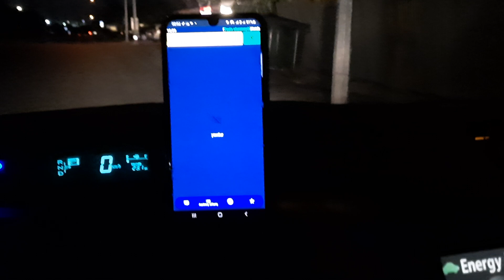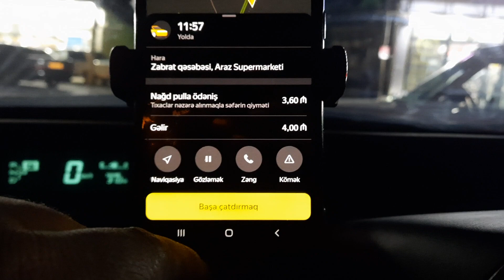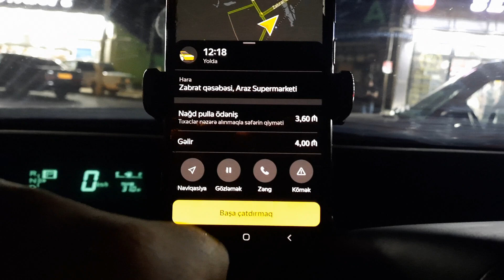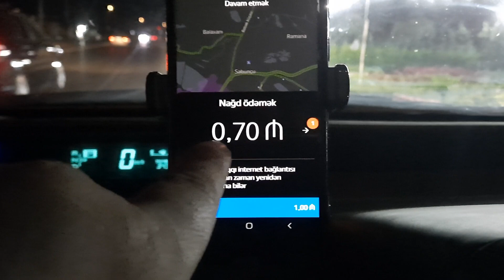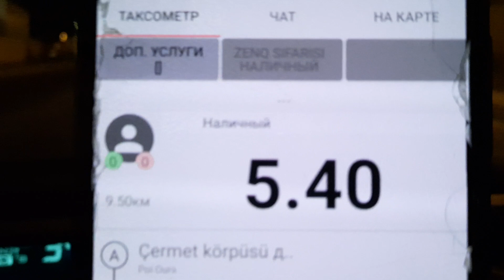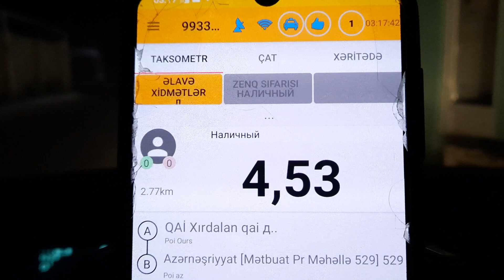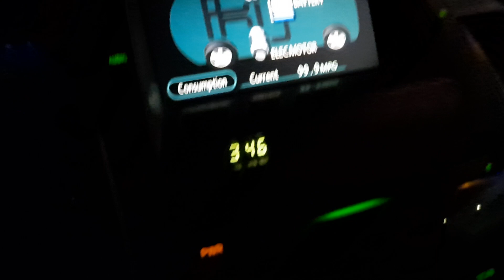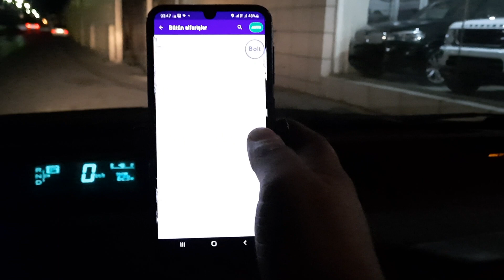TAKSIDE ISDEDIM GECE 02:00 IS COX ZEIF